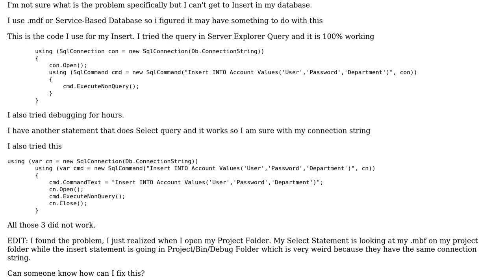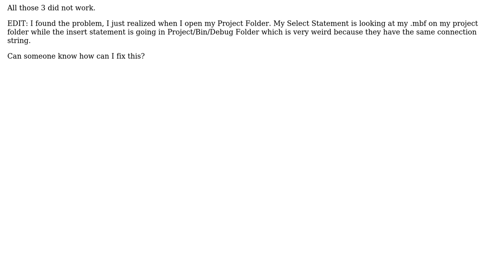INSERT INTO not working on Service-Based Database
With thanks & praise to God, and with thanks to the many people who have made this project possible! | Content (except music & images) licensed under CC BY-SA | Music | Images & others | With thanks to user Franz Justin A. Buenaventura user Brad Faircloth and the Stack Exchange Network Trademarks are property of their respective owners. You are responsible for your own actions.